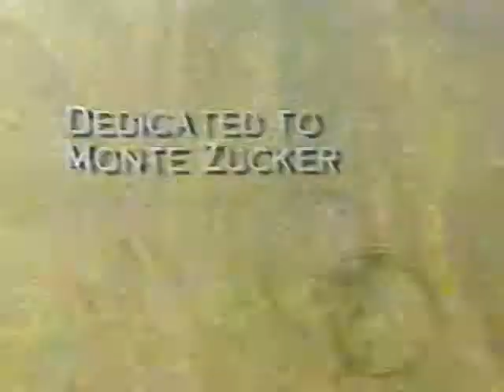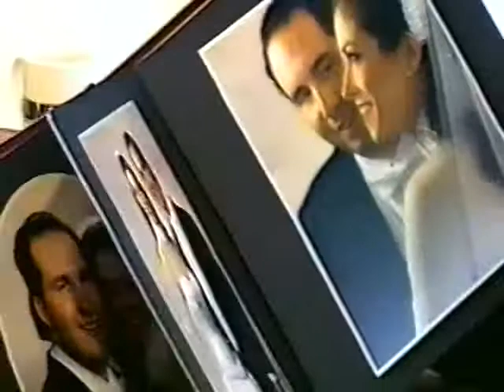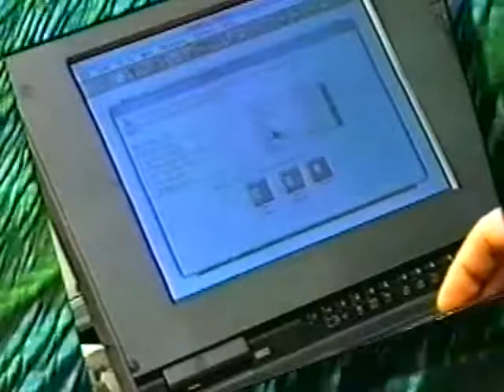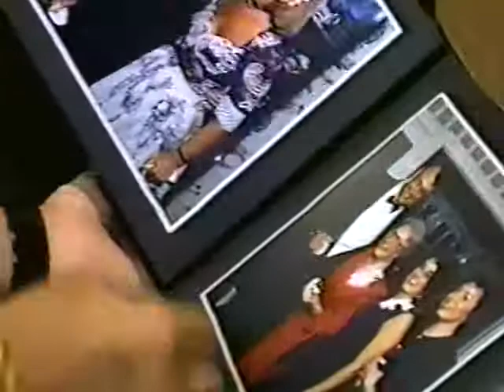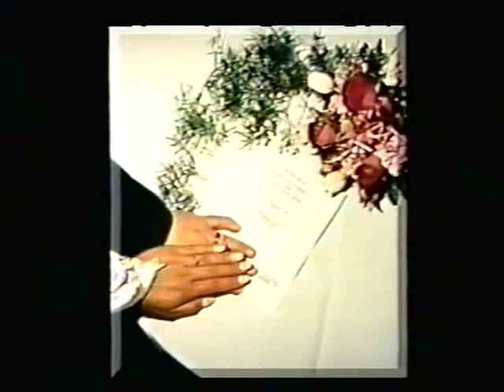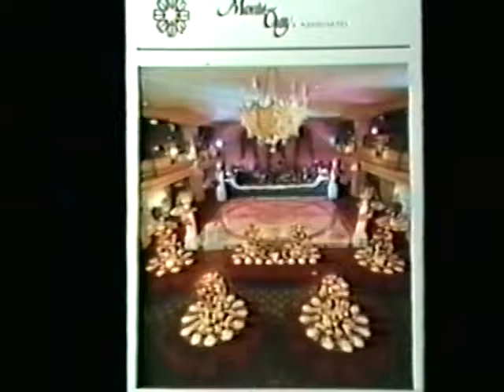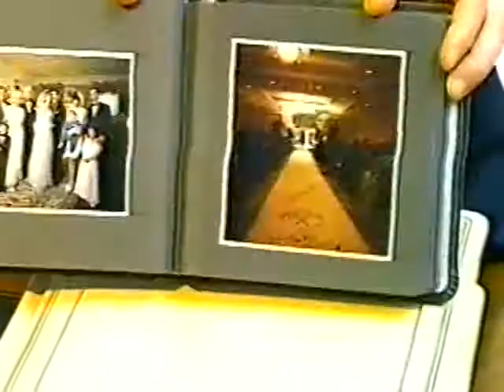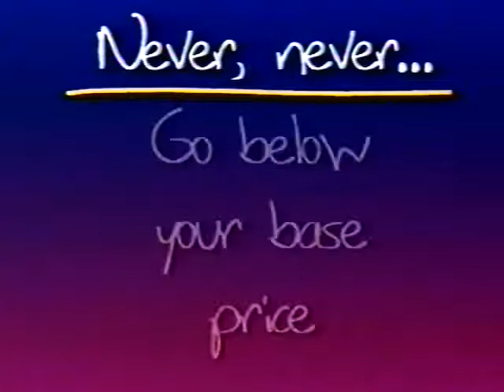100 Wedding Tips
100 Wedding Tips